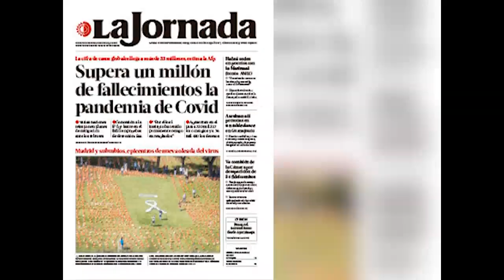Alerta en Cienfuegos por incremento de casos positivos a la COVID-19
La COVID 19 dispara las estadísticas de casos confirmados con la enfermedad. Protegernos es aún la principal arma de lucha contra la pandemia. El llamado es a cumplir los protocolos sanitarios establecidos para que Cienfuegos no vuelva a vivir otra compleja crisis epidemiológica. Veamos algunas opiniones.